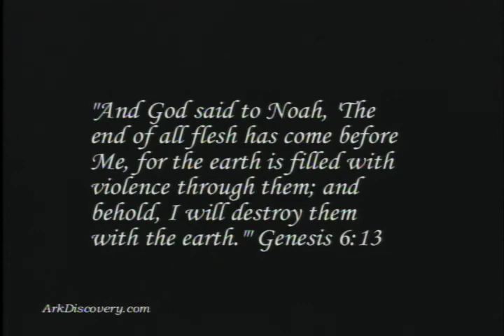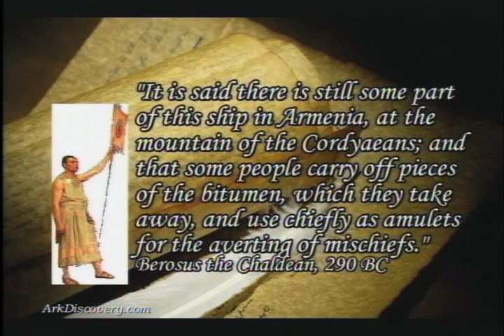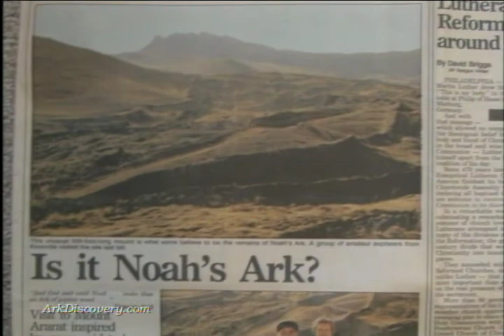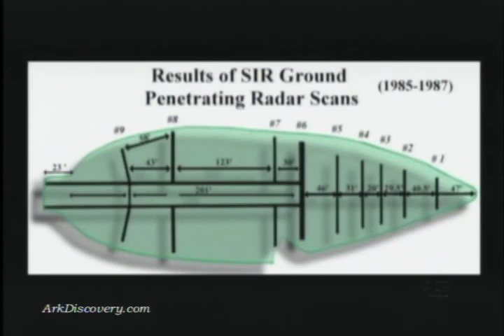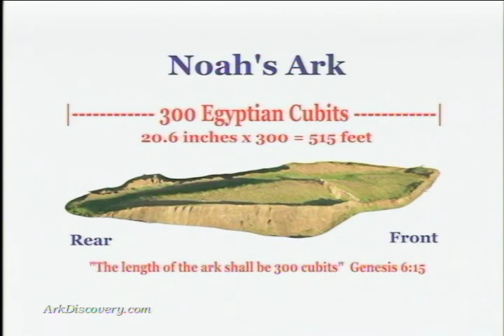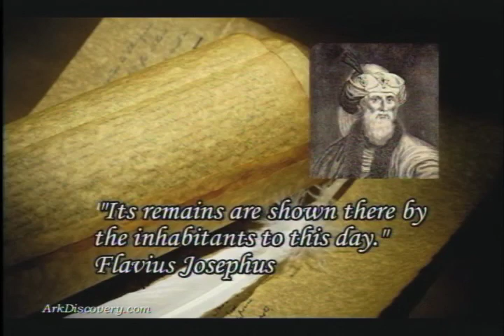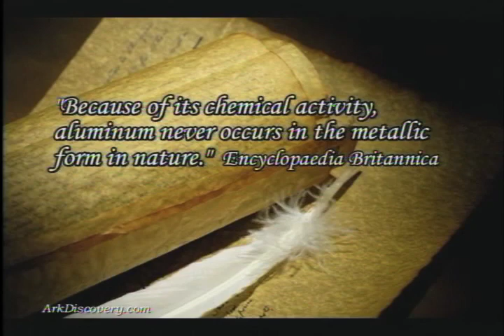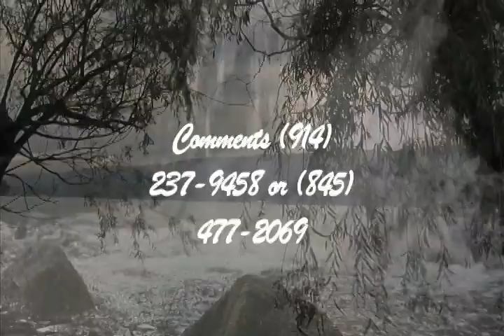Noah's Ark revealed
Proof that Noah's Ark was Found